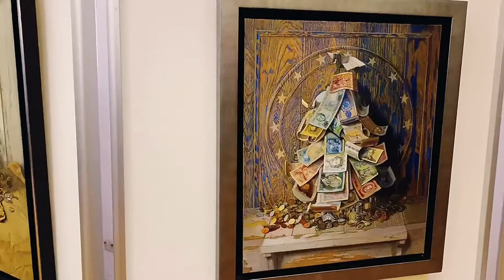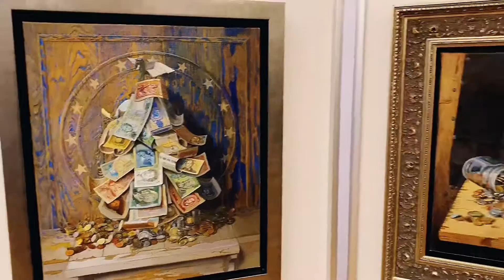Ausstellungseröffnung: Zeitreise. Gemälde von Michael Lassel - Dinkelsbühl 2019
Zeitreise. Gemälde von Michael Lassel

Ausstellungseröffnung Dinkelsbühl 2019

Einführung: Hans-Werner Schuster